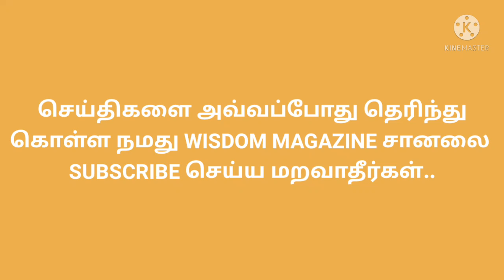30.09.2021 Today Evening gold rate in Tamilnadu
Gold is looking to wrap September down nearly $90, and analysts are warning of a possible washout if gold tumbles below $1,700 an ounce.

The two-punch combination of surging U.S. Treasury yields and a higher U.S. dollar is pressuring gold down amid inflationary fears and risk-off sentiment in the marketplace, according to analysts.

At the time of writing, December Comex gold futures were trading at $1,725, down 0.72% on the day, while the U.S. dollar index was at 94.36, up 0.64% on the day, and the U.S. 10-year Treasury yield was fetching 1.541%.

"The yields and the dollar are the major part of it. There is an inverse correlation between higher yields and metals. When yields are popping, metals are down, and the USD is up," RJO Futures senior commodities broker Daniel Pavilonis told Kitco News.

Gold is "just hanging in there," Pavilonis said, noting that if the precious metal falls below $1,673, the market could see a washout to $1,550 an ounce.

Considering the U.S. dollar index jump, gold is holding up pretty well, said MKS PAMP GROUP head of metals strategy Nicky Shiels.

"Gold is currently sitting at $1,730 (same level when Bitcoin hit its $60K peak and all the furor was about cryptos, less so precious). The ever-important $1,675 handle (triple bottom but also near where the bulk of ETF holders are long at) is nearby. Beyond that, $1,560 is where gold has technically erased all 'COVID premium' (a stretch we believe)," Shiels said on Wednesday. "Gold needs to reclaim an old floor ($1,750) before 50DMA is in view ($1,786)."

After the Fed Chair Jerome Powell signaled that tapering could begin in November and end by the middle of next year, all the near-term risk-off sentiment has gone to benefit the U.S. dollar and not gold, Shiels pointed out.

"Any near-term uncertainty (over debt ceiling, Feds taper, inflation worries, China etc) has then been channeled into the safety of the US$ alone, which is the dominant driver behind the persistent pressure in Gold & Silver," she said.

And a significant repricing of the U.S. dollar to the upside could lead to a bigger selloff in gold, Shiels added. "If the current repricing in rates & USD$ continues, putting real yields out of the negative territory, and the USD$ back near COVID highs (which would be a massive move…), that implies Golds fair price is in the $1,450-$1,470 range."

With the 10-year Treasury yield looking at a move towards 1.60%, gold is on "thin ice," said OANDA senior market analyst Edward Moya.

"The $1,700 level seems imminent for bullion, with many traders eyeing the March lows ahead of $1,670 as critical support. The reset of inflation expectations has not benefited gold prices at all, in fact, it has been the primary driver for Treasury yields," Moya said. "If gold can show signs of stabilizing, then longer-term investors will return and bet on the 2022 global economic recovery that will ultimately lead to a weaker dollar."